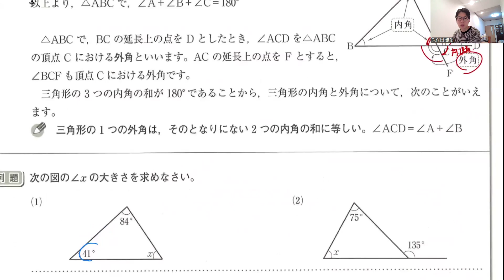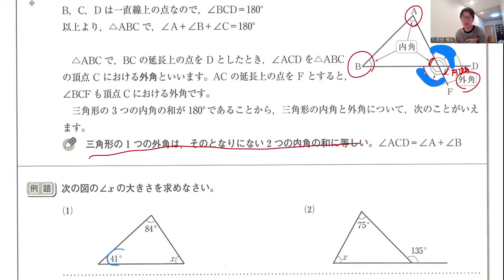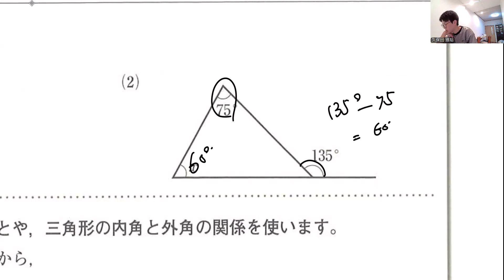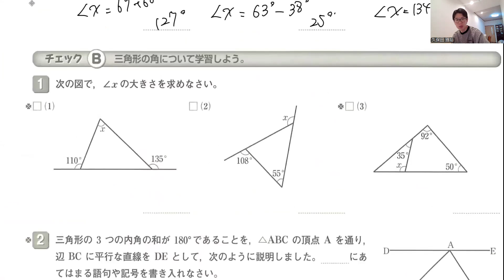平行線・多角形と角②